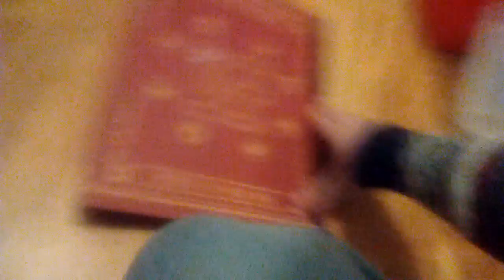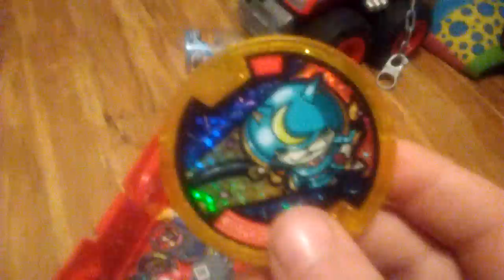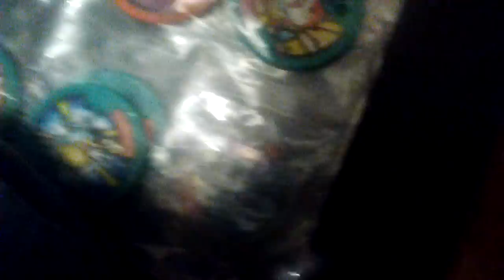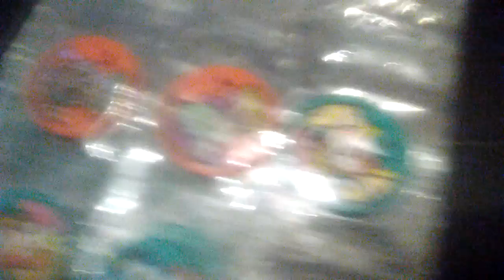IM A HUGE FAN OF YO-KAI WATCH